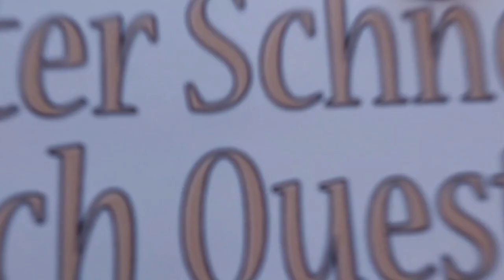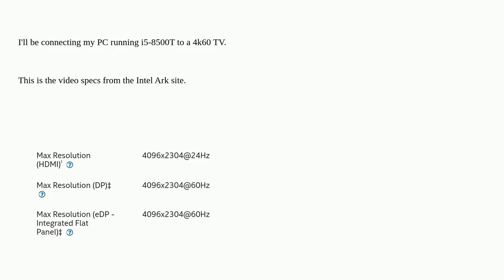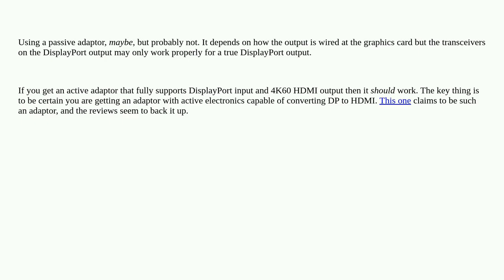Can I get 4k60 using a DP1.4-to-HDMI21 cable?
A special thanks goes out to the community

  4k-resolution intel-graphics